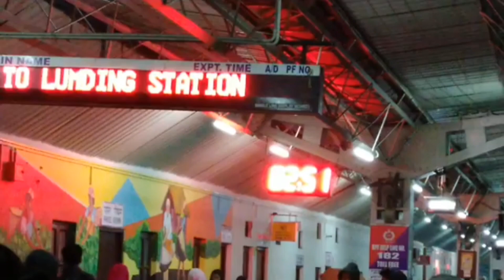Train announcement Lumding Station#ai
cocomelon wheelsonthebus soundvariations Wheels on the Bus - Baby songs - Nursery Rhymes & Kids Songs

wheels on the bus, cocomelon wheels on the bus, j).